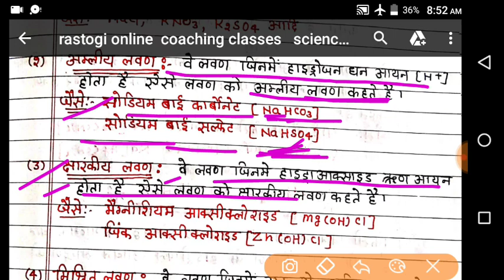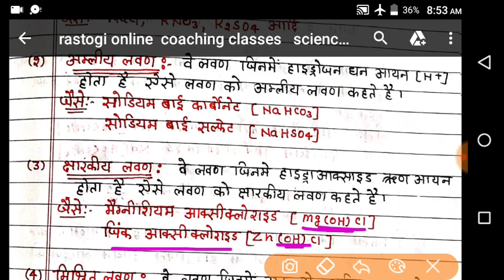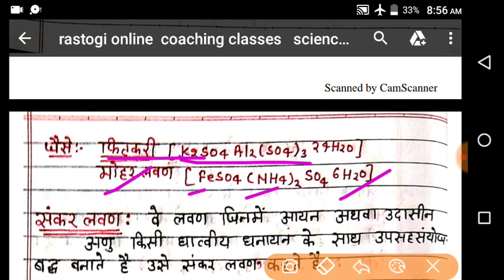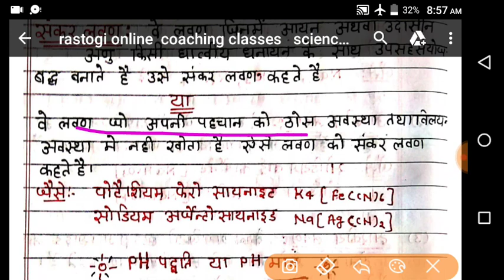acids bases and salts class 10 in hindi अम्ल क्षार लवण part 1handwriting note सूचक phमान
अम्ल क्षार लवण सूचक